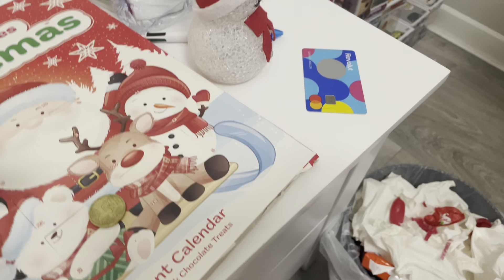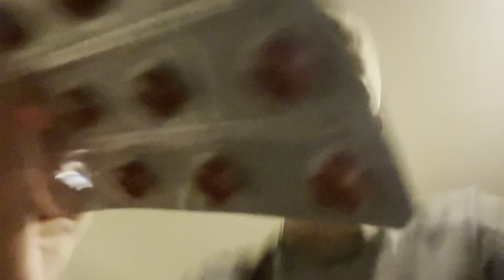Vlogmas day 5 sicky icky